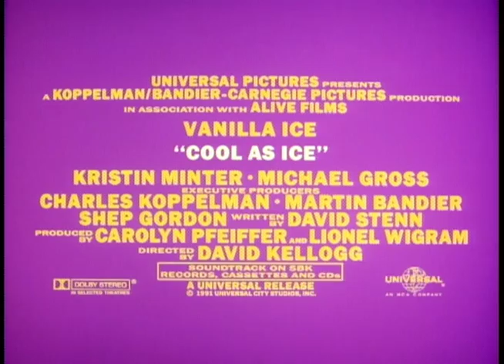Cool As Ice - Trailer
It� Ice, Ice, baby, all the way as rapper Vanilla Ice stars as motorcycle-riding bad boy Johnny, who attempts to melt the heart of an uptight high school honors student.